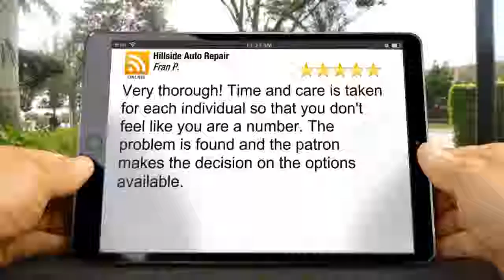Radiator service o'fallon mo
This video is a 5 star review video for Hillside Automotive Repair in O'Fallon MO.
They specialize in RADIATOR SERVICE in O'Fallon MO

Hillside Auto Repair has been providing honest, competent auto repair service as well as RADIATOR SERVICE O'FALLON MO for all makes of cars and light duty trucks for nearly 30 years.

We specialize in automotive repair and RADIATOR SERVICE O'FALLON MO and the surrounding area. We take pride in our repair service facility and our customer service. Our attention to detail ensures our clients receive a 100% satisfaction level when their vehicle is repaired correctly or their RADIATORS ARE REPAIRED the 1st time.

Hillside Auto Repair is committed to maintaining a highly ethical and sound business practice in order to meet and exceed our customer’s automotive needs. Call on Hillside Auto Repair for all of your RADIATOR SERVICE O'FALLON MO needs.
So if you are looking for the Best Place to get your RADIATOR REPAIRED in O'Fallon MO or the Most Affordable RADIATOR Shop in O'Fallon MO, then you have come to the right place. Hillside Auto Repair in O'Fallon MO is a premier O'Fallon RADIATOR SERVICE Shop. We also offer RADIATOR SERVICE in St. Joseph MO and RADIATOR SERVICE in St Paul MO.

We are:
Hillside Auto Repair (RADIATOR SERVICE O'Fallon)
400 Church St.